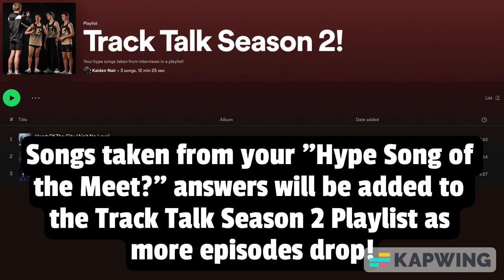TTS2E3: Varsity Boys Holt Invitational 3/23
Clips from the Varsity Boys Holt Invitational of March 23rd, 2024

Hosted and Edited by Kaiden Nair